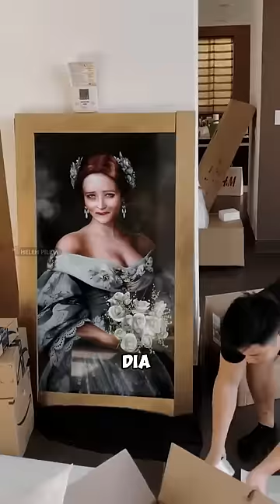Gambar ini bisa gerak sendiri